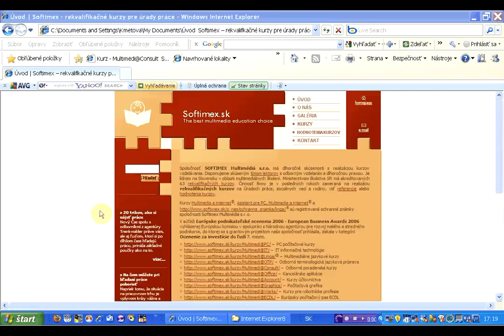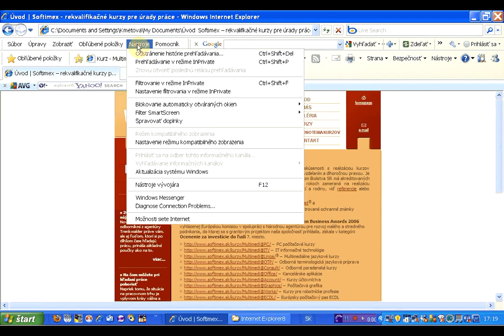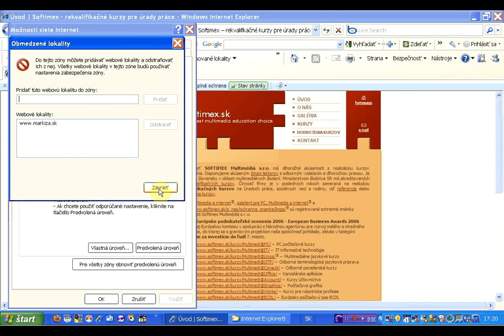obmedzenie lokalit ktore by mohli poskodit pocitac x264